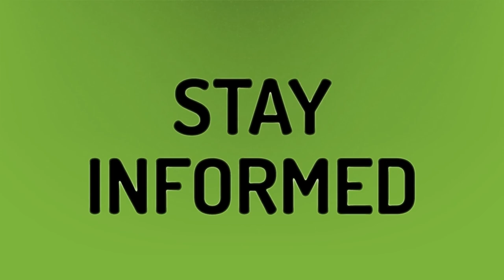Who Is The Bachelorette 2020?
Clare Crawley • Who Is The Bachelorette 2020?